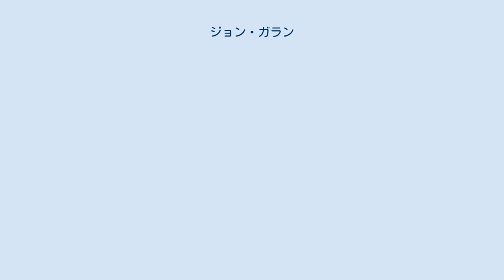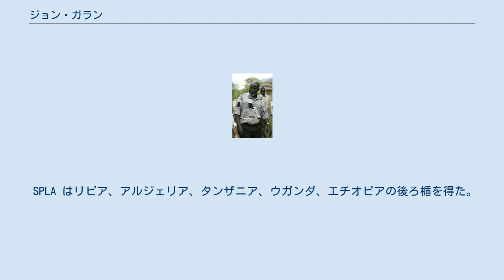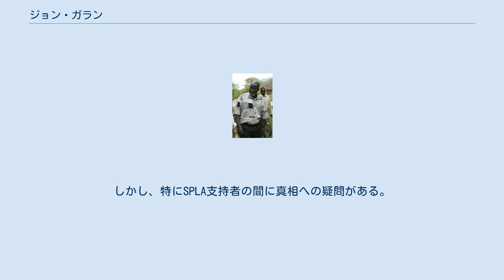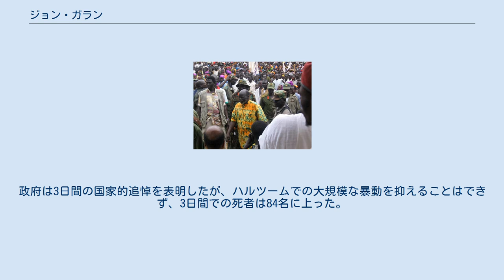ジョン・ガラン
ジョン・ガラン・デ・マビオル (英語: John Garang de Mabior, 1945年6月23日 - 2005年7月30日) は、スーダンの軍人、政治家。
スーダン副大統領、スーダン人民解放軍最高司令官を歴任した。
 1983年に反政府武装組織のスーダン人民解放軍を結成。
死去まで議長と最高司令官を兼務した。
2005年7月、乗っていたヘリコプターが墜落し死亡した。
 上ナイル地方のボルの近くのワングレイの村でディンカの貧しい家庭に生まれた。
10歳までに孤児となり、親類の支援で学費を受けてワーウ、ルンベクの学校で学んだ。
1962年第一次スーダン内戦に参加し、若年だったために指導者から教育を勧められた。
タンザニアで中等教育を受け、1969年アメリカアイオワ州のグリネル大学で経済学を修めた。
そこでは彼は堅物として知られていた。
カリフォルニア大学バークレー校への進学も考えたが、タンザニアに戻りダルエスサラーム大学でトーマス・J・ワトソン奨学生として東アフリカの農業経済学を学んだ。
そこで大学生アフリカ革命戦線のメンバーとなり後にウガンダ大統領として同盟者となるヨウェリ・ムセベニらと知り合った。
しかしガランはすぐにスーダンに戻ることに決め反乱に加わった。
 内戦は1972年にアディスアベバ合意により終結し、ガランは他の反乱兵と同様、スーダン軍に吸収された。
11年後には彼の軍歴は大尉から大佐へ上り、ジョージア州フォート・ベニングにあったアメリカ陸軍米州学校で上級歩兵将校コースを修めた。
またこの間にアイオワ州立大学で南部スーダンの農業開発に関する論文で農業経済学修士および博士の学位を得た。
1983年までガランはオムドゥルマンの幕僚大学の学長であった。
 1983年、ガランは表向きは北部政府での地位に移転することに抵抗していた第105大隊の約500人の南部政府の兵士の仲介をするためにボルへ行った。
しかし、ガランはすでに第105大隊の反政府軍としての離反を手配していた南部の司令部の将校らによる陰謀に加わっていた。
政府軍が5月にボルを攻撃し大隊が撤退したとき、ガランは別の経路からエチオピアの反乱軍の拠点に合流した。
7月末までにガランは新たに設けた、軍事政権とイスラム法による支配に反対する、スーダン人民解放軍/運動 (SPLA/M) の兵士として3,000人以上を率い、政府のイスラム法導入に抵抗する他の部隊を支援した。
これが20年以上にわたり150万人の死者を出した第二次スーダン内戦の発端と広く看做されている。
ガランはキリスト教徒で南部スーダン人の大半は非ムスリム（多くはアニミズムとキリスト教徒）だが、彼はこの戦争の宗教的な面に焦点を当てなかった。
 SPLA はリビア、アルジェリア、タンザニア、ウガンダ、エチオピアの後ろ楯を得た。
ガランとその軍は南部の大半を支配下に治め、新スーダンと名付けた。
彼は彼らの軍の士気が「我々が正当な理由で戦っているという信念」から来ており、「それは北部にはないものだ。」と主張した。
評論家は彼の反乱に財政的な動機を示唆し、スーダンの石油資源の多くが国の南部にある点を指摘した。
 支持者の間を行くガラン ガランは1985年の暫定政権や1986年の選挙への参加を拒否し、反政府指導者であることを選んだ。
しかし、2005年1月9日にSPLA とスーダン政府はケニアのナイロビで和平合意に署名した。
その日ガランはオマル・アル＝バシールと権力分担憲法に署名する式典を経て第一副大統領に据えられた。
また彼は分離独立を問う住民投票までの6年間の限定的な自治権を持つ南部スーダンの行政の長となった。
それはこれまでにスーダン出身のキリスト教徒や南部の者が手にした最高の地位だった。
式典の後ガランは「私はスーダンの人々を祝福する。これは私やアル＝バシールの和平ではない。スーダン人の和平だ。」と語った。
 アメリカ合衆国国務省はガランの政権への参加がダルフール紛争の解決に繋がると主張したが、他の者はこの主張は「楽観的すぎる」と看做した。
 2005年7月末ガランはウガンダの大統領専用ヘリMi-172の墜落により死去した。
ウガンダのルワキツラでの長年の盟友ヨウェリ・ムセベニ大統領との会合から戻るところだった。
スーダン国営テレビは当初ガ...